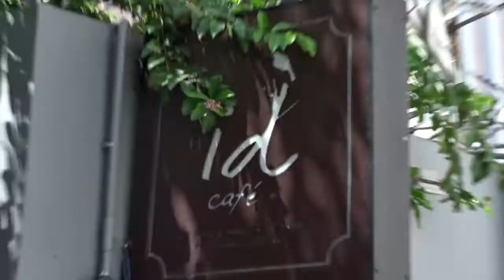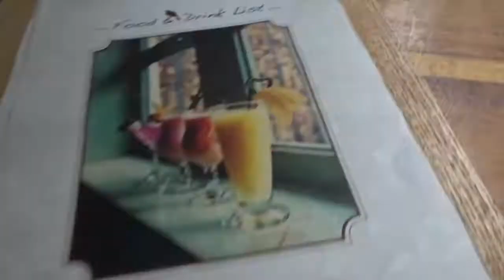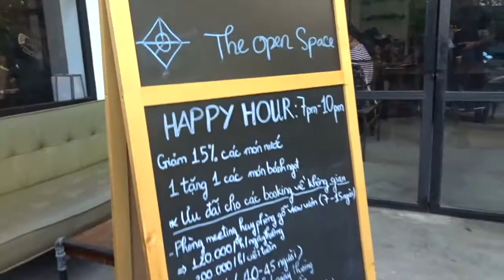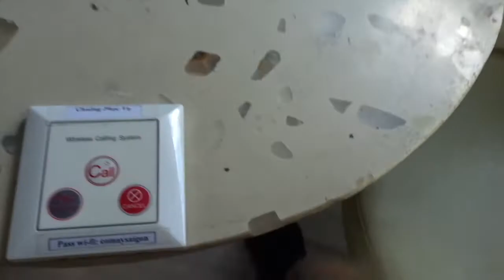4 Best COWORKING CAFES In Saigon For DIGITAL NOMADS (Vietnam On A Budget)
. SAIGON FOR DIGITAL NOMADS - Pretty relaxed day just looking round all of the co working cafes. The best one was Co May cafe and I've spent about 3 days total there working now! Try the Mango smoothie. I think Saigon is a lovely place for digital nomads to come, and there are plenty of events and places to work from.